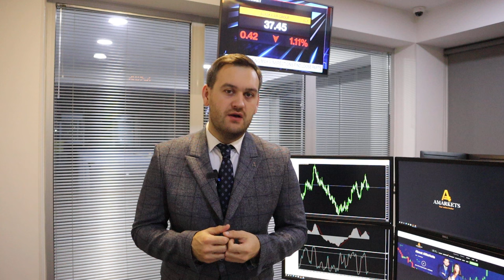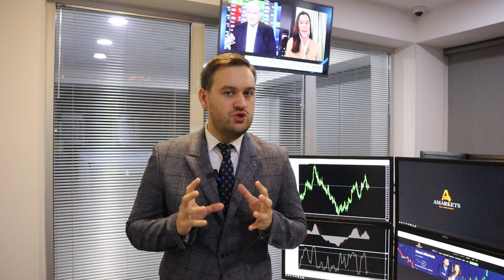Доллар: продавцы ждут отчет по инфляции | AMarkets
Продавцы доллара ждут отчет по инфляции в США, когда регулятор снизит ключевую ставку, как заработать на паре GBP/USD, что скажет Бейли в Парламенте, о монетарной политике в Еврозоне, о биткоине, о нефтяном рынке, о сезоне квартальных отчетов в США